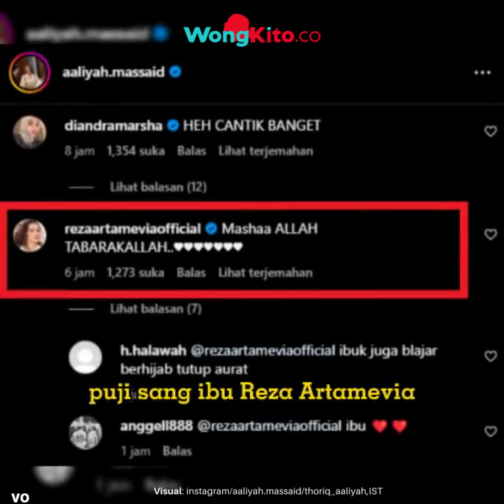“Insha Allah Lebih Baik” Aaliyah Massaid Istiqomah Pakai Hijab? Dipuji Thariq Halilintar & Keluarga